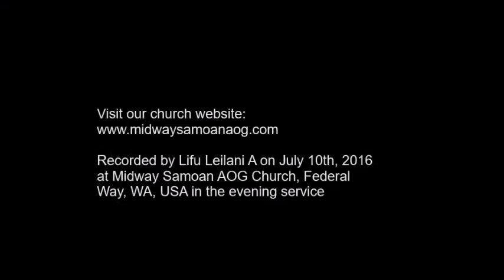Pastor Samoa Aiono - July 10th, 2016 (Evening Servic)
Sermon by Pastor Samoa Aiono (Guest Speaker) on July 10th, 2016 in the evening service at Midway Samoan AOG Church, Federal Way, WA, USA.